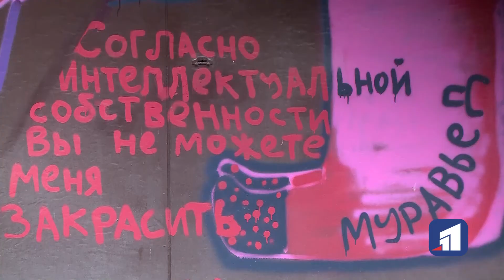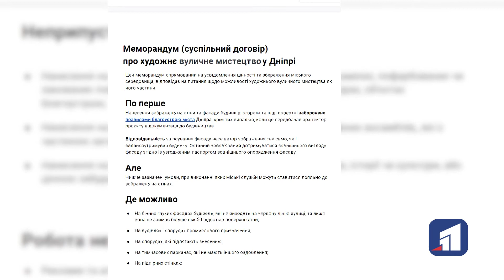Мерія шукає спільну мову з вуличними митцями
Спільнота вуличних майстрів активно обговорює спробу міської влади домовитись та знайти порозуміння з художниками. Під час обговорення меморандуму про вуличне мистецтво насторожено поставилася до такої ініціативи. Усе через побоювання тотальних обмежень для художників.

Влада Дніпра робить перший крок на довгому шляху пошуку спільної мови з вуличними митцями задля збереження краси міста і пропонує список локацій для вільної творчості.
На сторінці у соцмережах головного художника міста є посилання на текст Меморандуму про вуличне мистецтво Там можна долучитись до обговорення проєкту і дізнатись, на яких локаціях ваш малюнок не буде знищений.